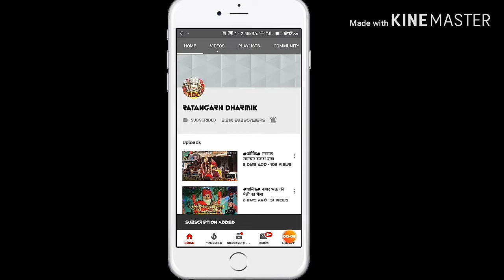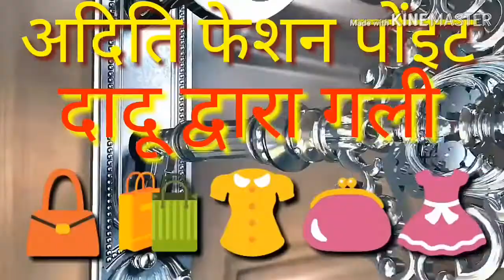RamjanBhartBand Sardarshahr ke dawara sandar dhun bajai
Snktmochan balaji mandir me aj ram katha ka smapn hua  shree nivrtinath ji ne 9 din tk katha khi sbhi ka mn moh lia tha aj katha ka aakhri din tha Sardarshar ke parsidh bend ne dhun bajai v maharaji ko vidai di